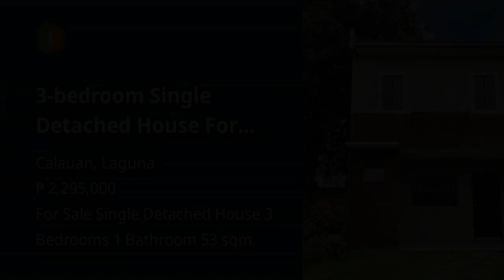3-bedroom Single Detached House For Sale in Calauan Laguna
3-bedroom Single Detached House For Sale in Calauan Laguna
House Type: Single Detached House
Number of Bedrooms: 3
Number of Bathrooms: 1
Floor Area in sqm: 53 sqm.
Lot Area in sqm: 63 sqm.
Number of Floors: 2
Number of Car Parking Spaces: 1